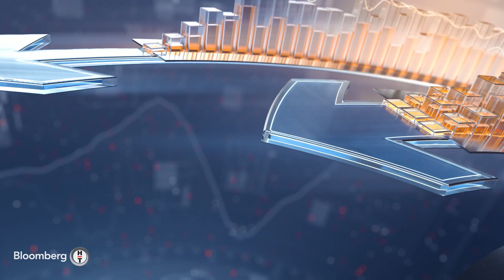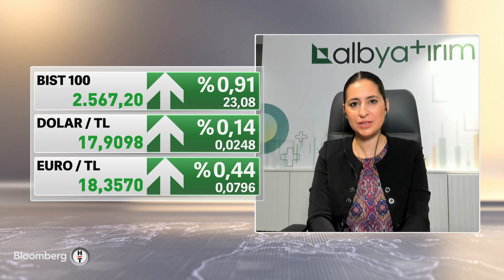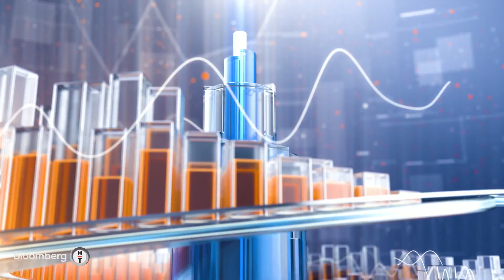2. çeyrek bilanço dönemi - Piyasa Masası | 28.07.2022